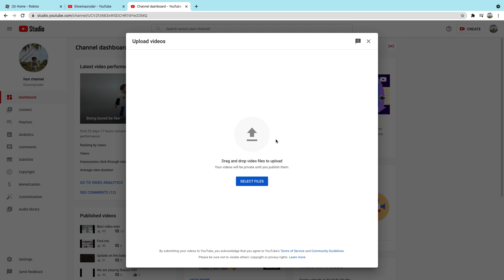im back on yt